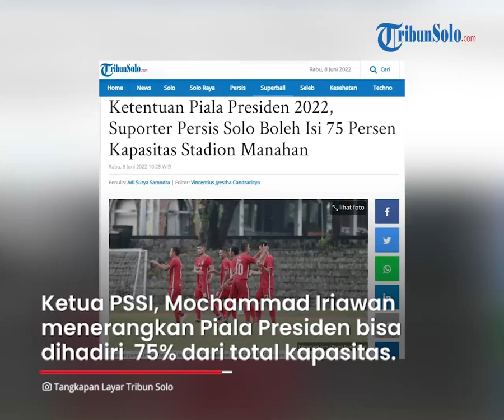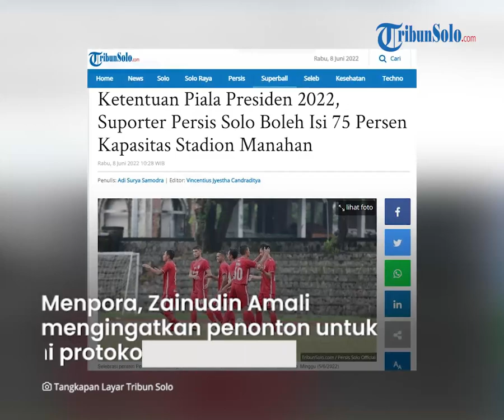Persis Hari Ini: Angin Segar untuk Suporter, Kapasitas Penonton Piala Presiden Bisa Diisi hingga 75%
TRIBUN-VIDEO.COM, SOLO - Kabar gembira didapatkan suporter menjelang bergulirnya turnamen Piala Presiden 2022.

PSSI telah memutuskan kuota penonton yang boleh hadir menyaksikan langsung pertandingan di stadion.

"Terima kasih kepada Bapak Menpora. Di kantor bapak ini beberapa keputusan strategis dibuat," kata Ketua PSSI, Mochammad Iriawan Iriawan dikutip dari situs resmi PSSI.

"Salah satunya mengenai kehadiran penonton di stadion yang menjadi pertanyaan banyak orang selama ini," tambahnya.

Iriawan menerangkan Piala Presiden 2022 bisa dihadiri penonton dengan jumlah 75 persen dari kapasitas stadion.

Itu berlaku di semua arena pertandingan, tanpa terkecuali di Stadion Manahan Solo.

Keputusan kuota penonton diputuskan dalam rapat koordinasi pelaksanaan Piala Presiden 2022 di Kantor Kementerian Pemuda dan Olahraga.

"Kita sepakat akan ada penonton. BNPB bahkan sudah setuju jika penonton sampai 100 persen," katanya.

"Namun, PSSI dan PT LIB akan memaksimal penonton di kisaran 75 persen," jelas dia.

Keputusan tersebut tentu memberikan angin segar bagi para suporter, termasuk suporter tuan rumah.

Suporter Persis Solo, misalnya.

Mereka akhirnya bisa comeback ke Stadion Manahan setelah dua tahun vakum akibat pandemi Covid-19.

Menpora, Zainudin Amali mengingatkan penonton untuk mematuhi protokol kesehatan dan sudah memenuhi vaksinasi dosis sesuai aturan dan terintegrasi dengan aplikasi PeduliLindungi.

“Sudah disampaikan, penonton 75 persen itu menjadi pegangan PSSI dan PT LIB," terang dia.

"Saya mengapresiasi PSSI dan PT LIB yang mengambil keputusan ini,” tambahnya.

Artikel ini telah tayang di TribunSolo.com dengan judul Ketentuan Piala Presiden 2022, Suporter Persis Solo Boleh Isi 75 Persen Kapasitas Stadion Manahan,